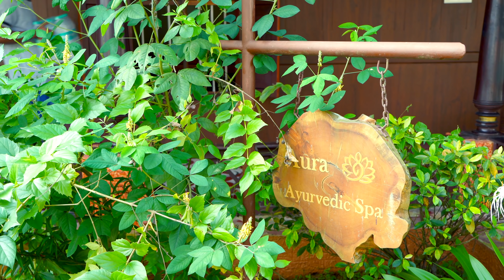ഹണിമൂണിനിടയിലെ കയ്യാങ്കളി | Adventurous Honeymoon | Part 2 | Alice Christy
Hi all alice christy here, sharing our adventurous honeymoon trip to munnar. Watch this vlog and comment your feedbacks,

Broad bean resort and spa, Munnar